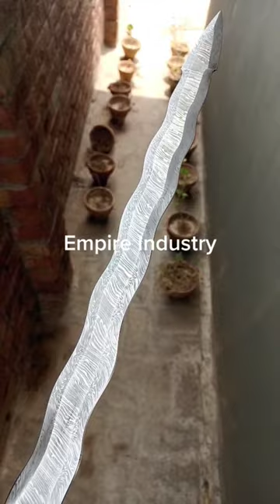Viking Sword - Blade Smith - Flamberge Style Blade - Get Yours - Link In Comments